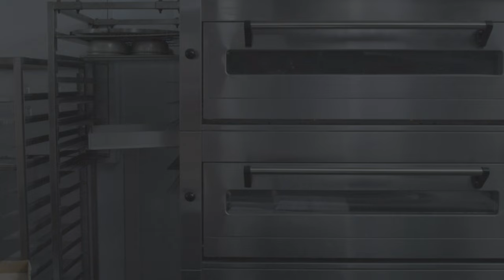Tasty Taiwanese Treats Motion Behind master Scenes food Smooth Cinematic Cookie 簡單李 Process Zero Bud